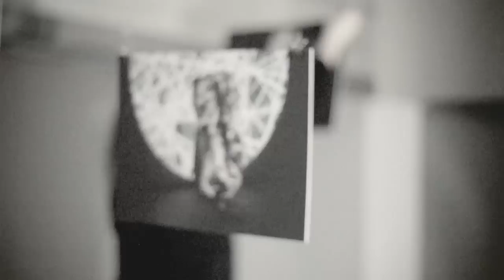L / I / N / I / A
SEIKON / YAKOBO / ALKA MURAT / DRYEYE
Galeria 3A Project Space

music Trentemøller - Take me into your skin